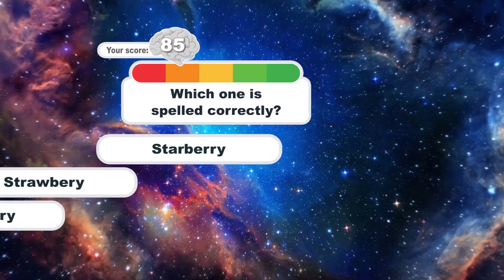WRA New100 VI L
💕 Playing Word Relax 10 mins a day sharpens your mind and prepares you for your healthy daily life and challenges! 💕

Word Relax: Fun Puzzle Games is one of the best exciting word games! Word Relax: Fun Puzzle Games shows you how easy to play with words and gets harder and more challenging as you level up!

Enjoy Brain Challenge Word Game!
More than 15000 levels to play connect word games, word searching, anagrams, and daily crosswords
➤ Connect letters in any direction to form the hidden word matches!
➤ Challenge yourself to connect letters and find as many hidden words as you can and earn bonus rewards!
➤ Fill in every word block jumbles! Earn bonus stars when you discover hidden words!
➤ Can’s figure out the word jumble? Use stars to get a hint and win the level!
Unlock stunning landscape backgrounds to escape from home and relax your brain.
Word Relax: Fun Puzzle Games also has many addictive special event word games, such as the Four-Leaf event, Lucky Fireflies, and other occasional events.

=== Features ===
➤ Daily bonus rewards for free stars and hints!
➤ Daily Crossword Puzzle gives you more free word games, trains your brain better, gets more free bonus stars
➤ Over 15000+ Levels to play word games free!
➤ Welcome you with 500 stars and reward you 300 stars when you sign up
➤ Easy to play at first and difficulty increases as you go!
➤ Play Offline or Online - Whenever you’re free and wherever you are
➤ Word Relax: Fun Puzzle Games is the best free word game!
Get your healthy vitamin of daily brain training with this free crossword puzzle word game. Lovers of classic word games like Scrabble, crosswords or anagrams will love this word hunt and spell vocabulary game. You can connect to play words with friends, play a daily crossword solo, or solve and spell anagrams wherever you are!
Download Word Relax: Fun Puzzle Games for the best word games free for word game fans, word search addicts, and more!
Play word games now with Word Relax: Fun Puzzle Games – it’s so addictive!

Have an issue with these free word games for android?